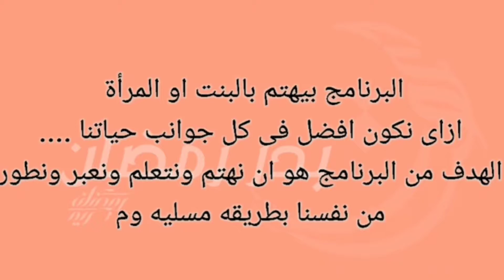تجهيزات العيد ج٢ العنايه بالجسم | برنامج بدر رمضان الحلقه ٢١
الحلقه ٢١ من برنامج بدر رمضان اللى فكرته بنتكلم عن كل حاجه تخص البنت او المرأة ازاى نكون افضل فى حياتنا .. الهدف من البرنامج ان نتعلم ونهتم ونعبر عن نفسنا .. كل حاجه هتكلم عنها فى الحلقات انا مجرباها على نفسى ❤️
اتمنى يكون البرنامج فكرته حلوه ومفيد وبسيط بنسبالكم
ولو عجبتكم الحلقه شيروا مع اصحابكم ..👭

يارب يكون الفديو عجبكم .. متنسوش ⏬

💮الانستجرام

💮تيك توك